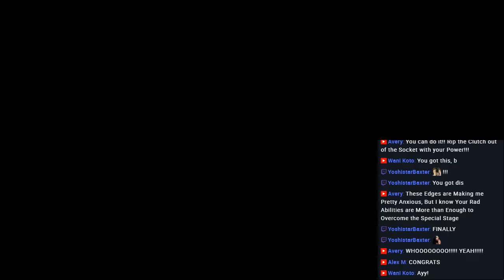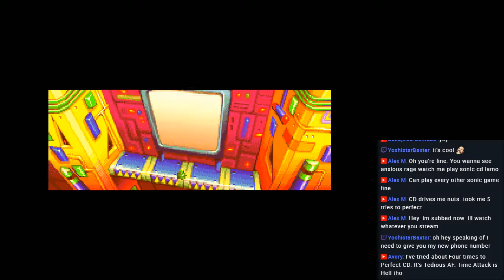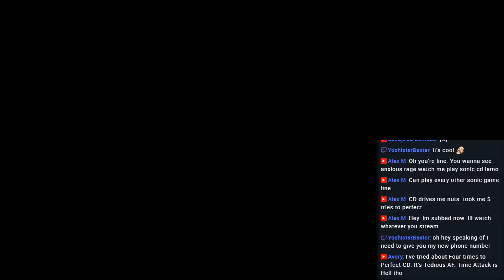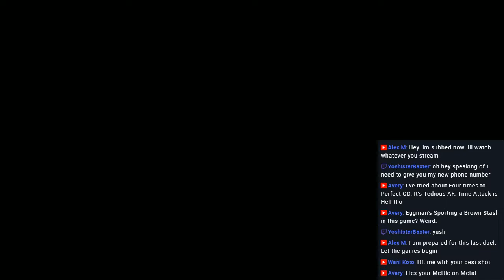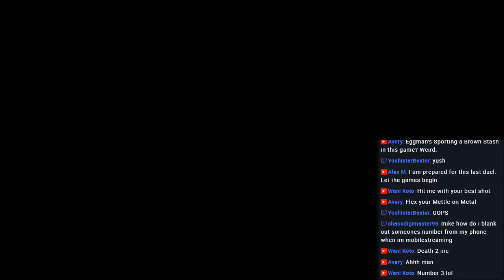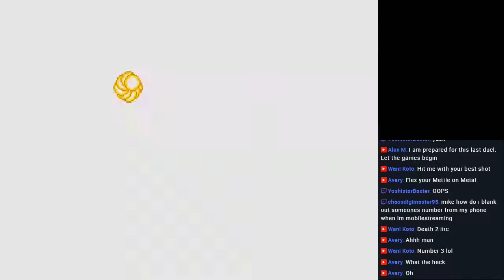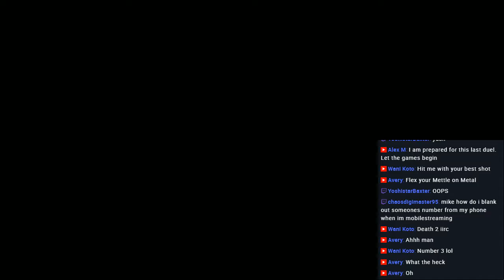Knuckles' Chaotix - Part 3 : Metal Sonic's short lived revengence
Intro voice over provided by my sister (whose awesome graduation I got to witness). Following the intro is myself getting totally eclipsed 7 times.

Anyway, finale...starting with Amazing Arena Act 5 and then the final boss.

Not a whole lot happening after the credits except messing with photos and general chatting.

Regardless, thank everyone for joining this when I streamed. Actually experiencing this again was kind of nice, despite the flaws I really do enjoy this game. It like a few other games are a good way of just passing time or just chilling/relaxing (imo).

Not much else to say except that I'm still hyped for Mania plus and that this video is a bit outdated on one part since I already did a few videos on the Japanese version of Dead heat breakers. Despite not being able to properly continue that version on the my normal 3ds, I at can get some practice via playing on my other 3ds.